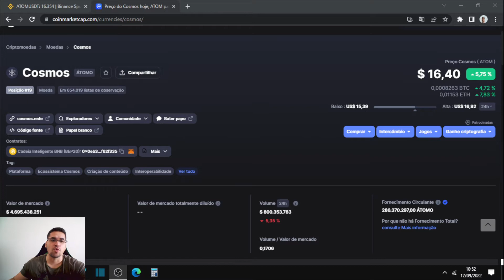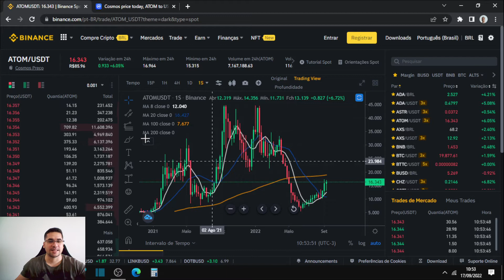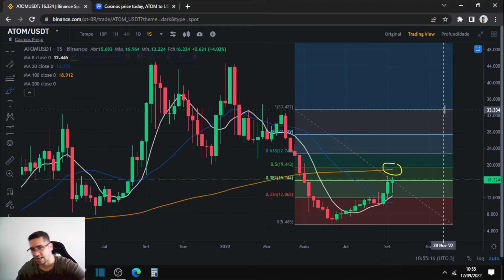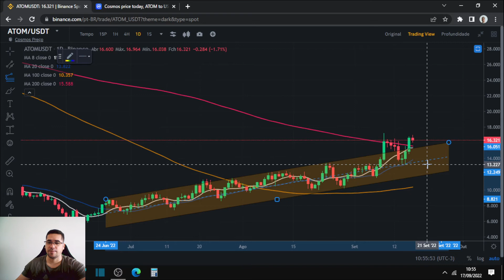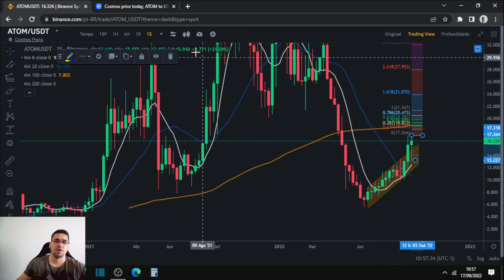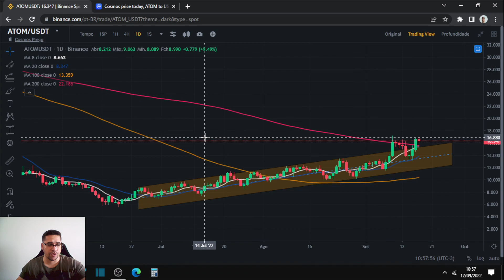Cosmos ATOM em forte tendência de alta, um top projeto descentralizado, com um grande futuro.